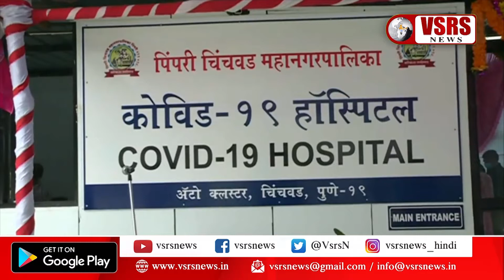कोविड सेंटर में मुफ्त बेड के लिए मरीज से 1 लाख की मांग। पिंपरी-चिंचवड़, व्हीएसआरएस न्यूज